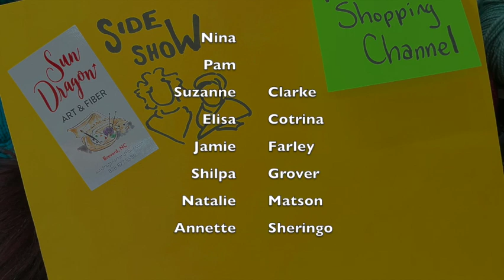VSC 123 : 8/10-8/16: Berroco Liana, Cascade Eco & Pure Alpaca, Furreal pompoms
Quick video from us today, check out online for more info!

Berroco Liana pattern:
Martinique

 Dragon Dollars cannot be redeemed online, you can call or email the shop when it is open to use them. Thanks for understanding.

Gift cards can now be used online!

My tutorial channel is Sun Dragon Tips & Tricks:
YouTube.com/c/SunDragonTipsTricks

See you tomorrow for a straight up Sideshow with Dear Becky & Lizzy!